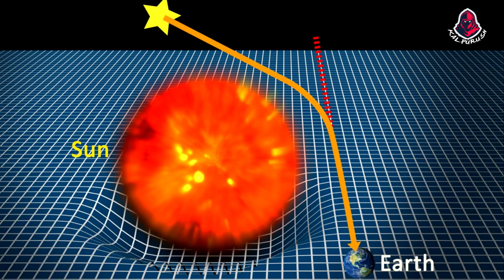১৩৫০ কোটি বছর আগের ছবি কিভাবে তুললো জেমস ওয়েব টেলিস্কোপ James Webb Space Telescope Image Explained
The James Webb Space Telescope is the world's premier space science observatory. Webb will solve mysteries in our solar system, look beyond to distant worlds around other stars, and probe the mysterious structures and origins of our universe and our place in it. Webb is an international program led by NASA with its partners, ESA and the Canadian Space Agency .
SMACS 0723:  Webb has delivered the deepest and sharpest infrared image of the distant Universe so far – and in only 12.5 hours. This new image, a colour composite of multiple exposures each about two hours long, is approximately the size of a grain of sand held at arm’s length. This deep field uses a lensing galaxy cluster to find some of the most distant galaxies ever detected.
Southern Ring: This planetary nebula, an expanding cloud of gas that surrounds a dying star, is approximately 2,000 light years away. Here, Webb’s powerful infrared eyes bring a second dying star into full view for the first time. From birth to death as a planetary nebula, Webb can explore the expelling shells of dust and gas of aging stars that may one day become a new star or planet.
Stephan’s Quintet: Stars derive from, and contribute to, gas and dust in mass quantities, swirling around galaxies. The dust evolves over time and Webb can study nearby and dynamic interacting galaxies to see the dust in action.
Carina Nebula: Webb’s look at the ‘Cosmic Cliffs’ in the Carina Nebula unveils the earliest, rapid phases of star formation that were previously hidden. Looking at this star-forming region in the southern constellation Carina, as well as others like it, Webb can see newly forming stars and study the gas and dust.
WASP-96b: Webb’s detailed observation of this hot, puffy planet outside our Solar System reveals the clear signature of water, along with evidence of haze and clouds that previous studies of this planet did not detect.

Kalpurush.